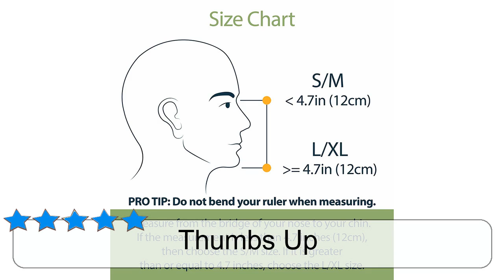AugustTrek ONE80 GoPro Compatible Snorkel Mask Full Face Design, Foldable Tube and Upgraded Wide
Are you looking for a snorkeling mask that is of excellent quality, so durable that it doesn’t break on its first use and can stand the test of time?How about an aesthetically pleasing snorkeling mask?